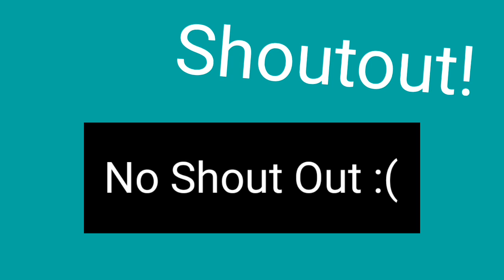(YTP) Shrek Drinks Battary Juice (A Shrek YTP)